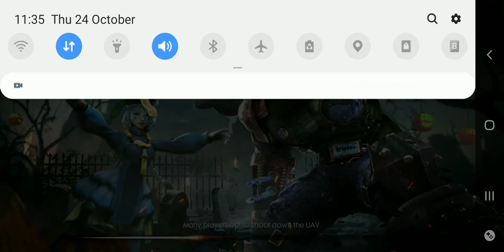SK RAJA GAMING